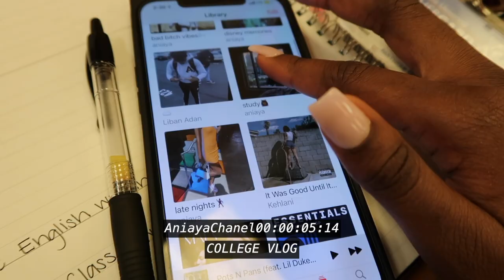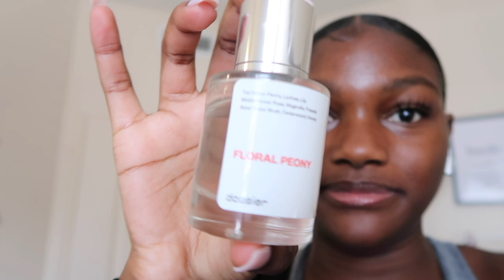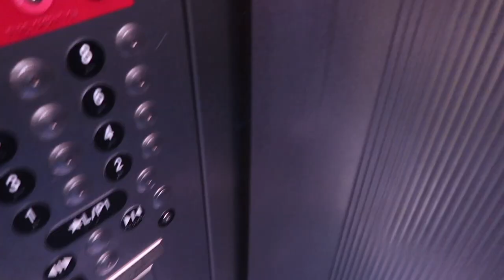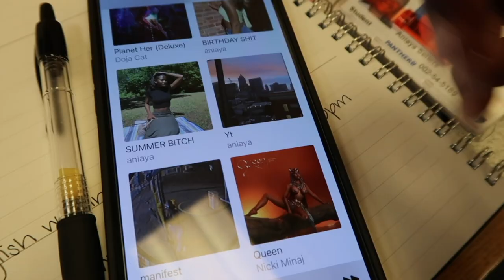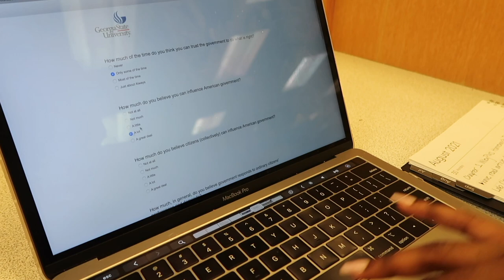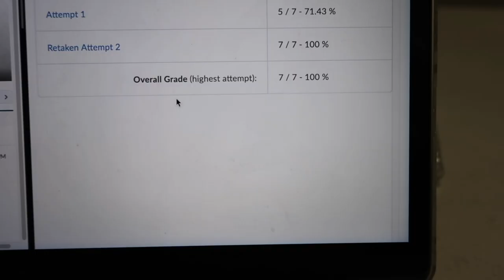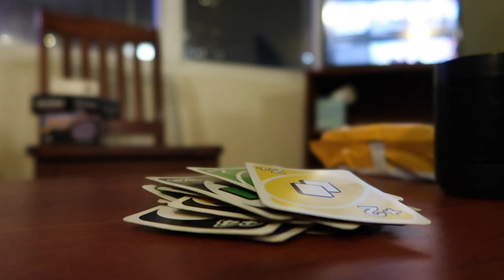COLLEGE VLOG 06 | game night with friends, cooking ,studying | ft. Dossier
Welcome loves,

In today's video, I show you guys a day in the life of a college student at Georgia State University. I hope you enjoyed and make sure to check out Dossier perfumes website below! 🤍

FAQ:
Age: 19
Hometown: Atlanta, GA
University: Georgia State University
Major: Entreprenuership
Camera: Canon G7x mark ii